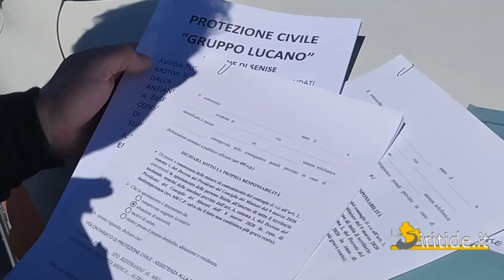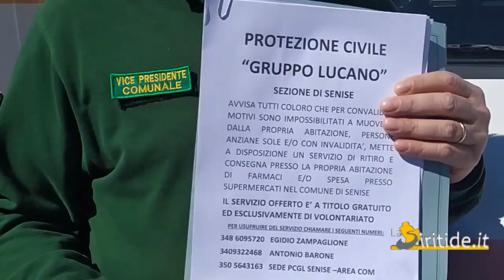Protezione civile Senise, area operativa